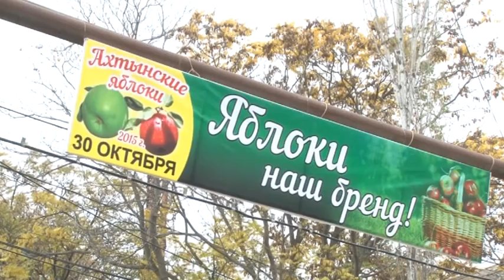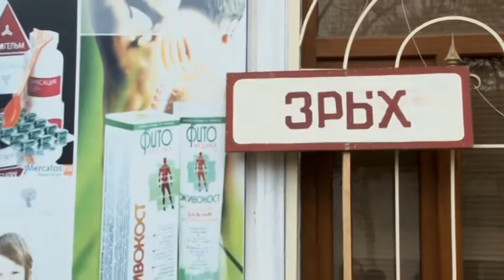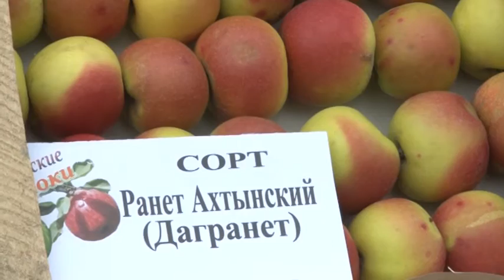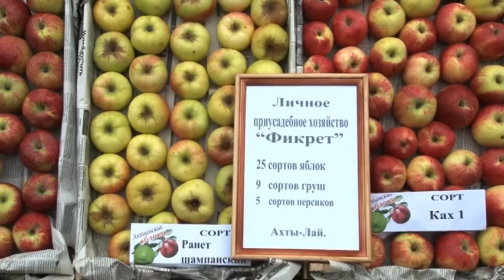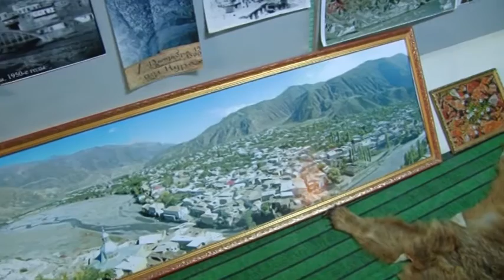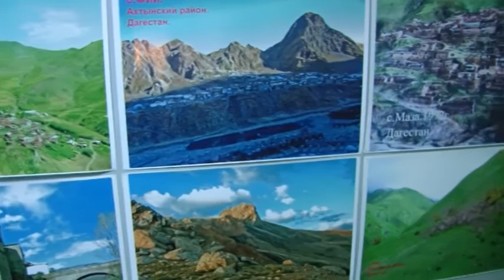Ахтынские яблоки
Репортаж телеканала "Эксклюзив-ТВ" с с.Ахты